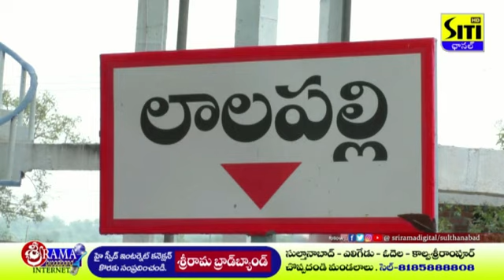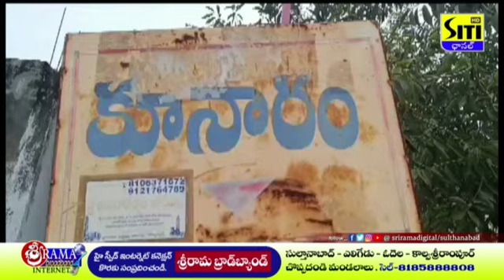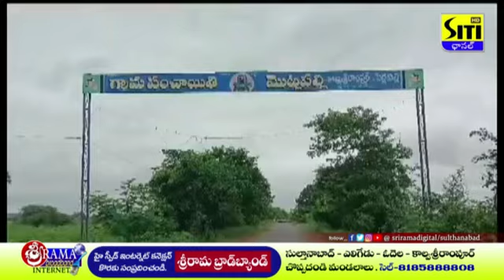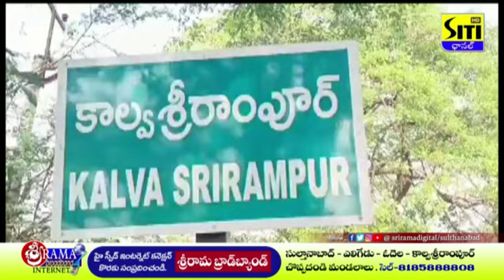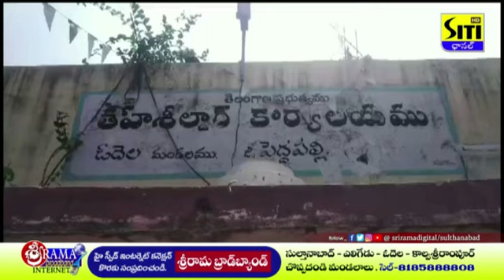02SEPTEMBER2024 || SITI NEWS